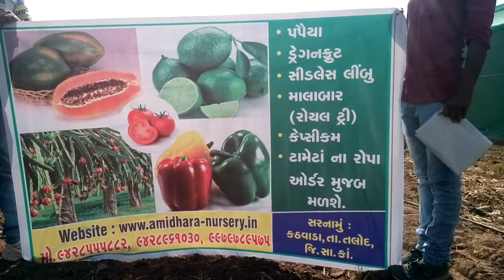Dragon fruit & melia dubia(Malabar) plantation